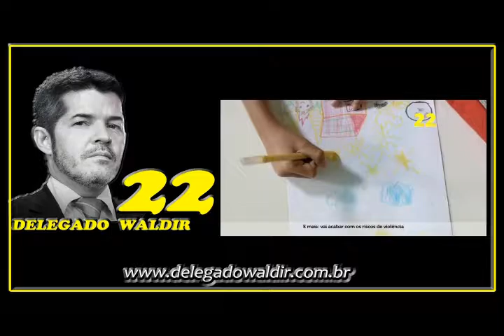Delegado Waldir 22 Programa Mãe Coruja 2 Questão Brasil